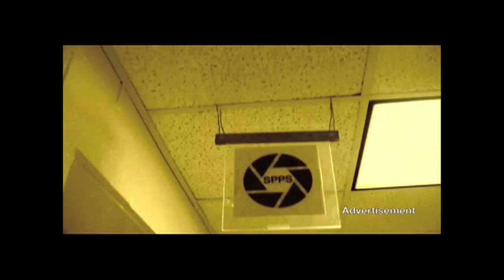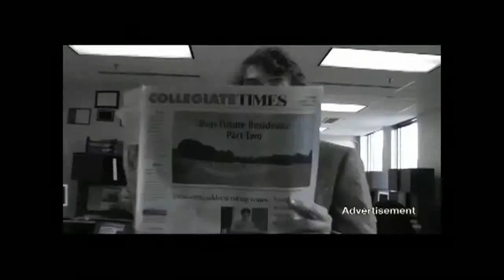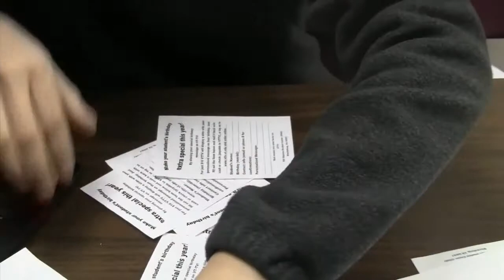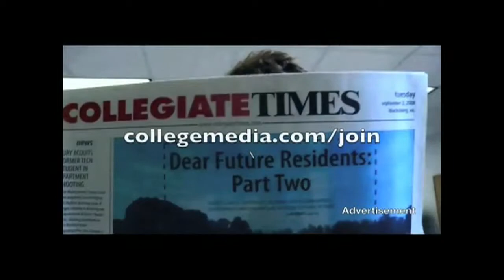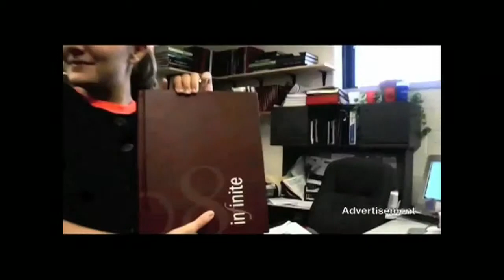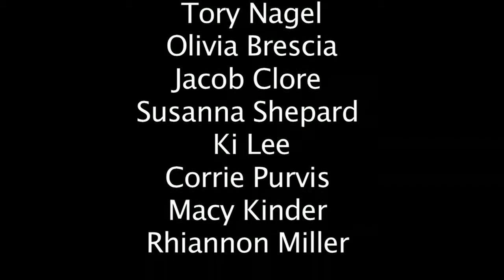Weird National and Science News and More - Weekly Whats Up